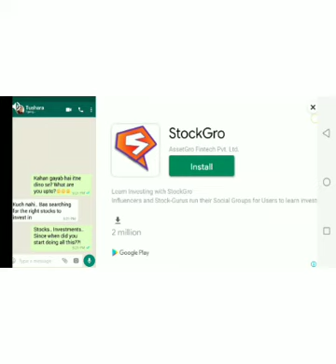real cricket game play csk vs mi